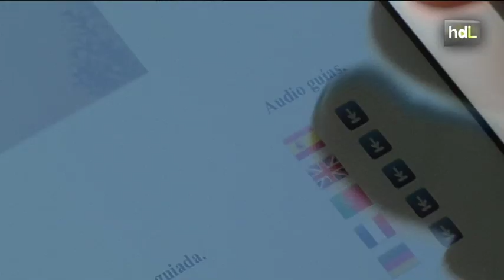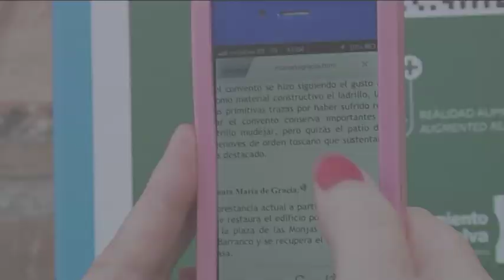HDL Códigos QR se convierten en los nuevos guías turísticos de los visitantes de la capital onubense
Los técnicos andaluces del Ayuntamiento de Huelva han diseñado rutas turísticas a partir de códigos QR. A través de nuestro móvil y con una aplicación gratuita podemos acceder a toda la información, imágenes y audio guías de más de 60 lugares de interés turístico. Un avance gracias a las nuevas tecnológicas a la hora de hacer turismo que también supone un ahorro económico. Por lo mismo que cuesta restaurar uno de los antiguos paneles informativos se están terminando de colocar los 61 códigos correspondientes a los monumentos más importantes de la capital onubense.